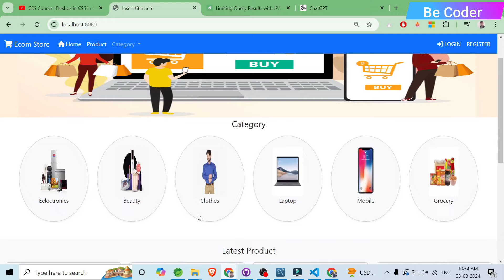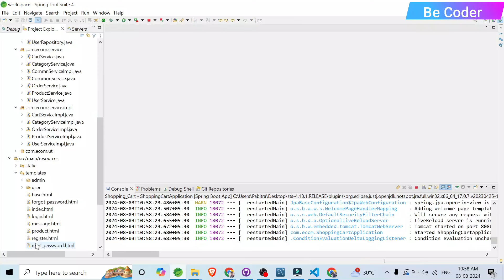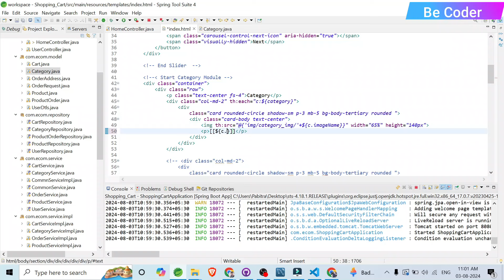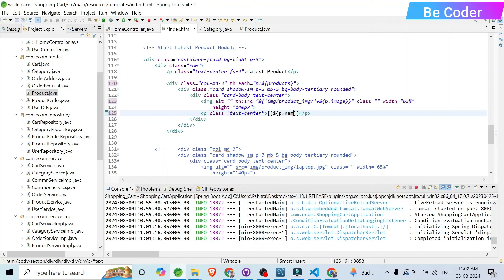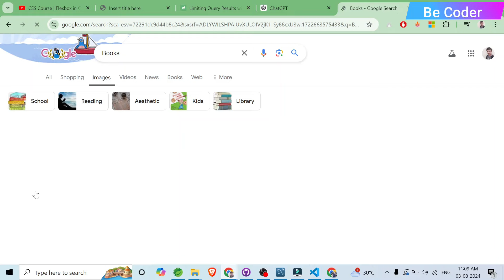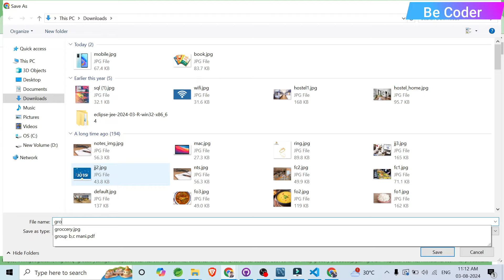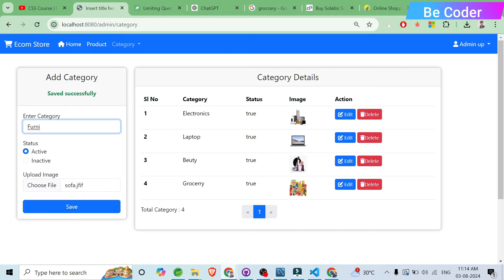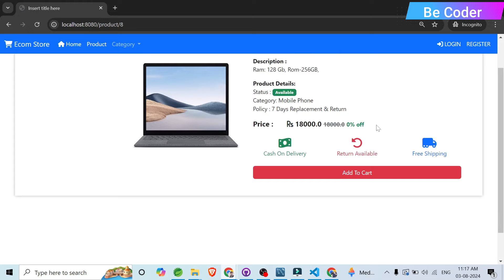#36 Dynamic Home Page Product & Category Spring Boot Project | Shopping Cart Spring Boot Project